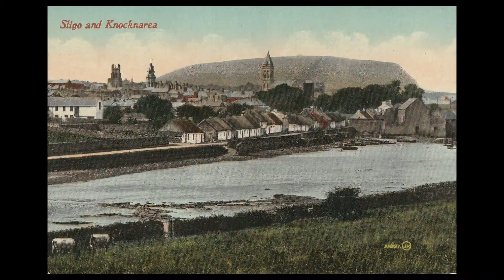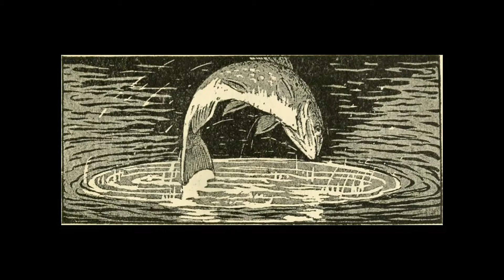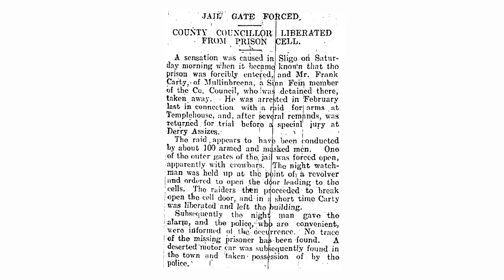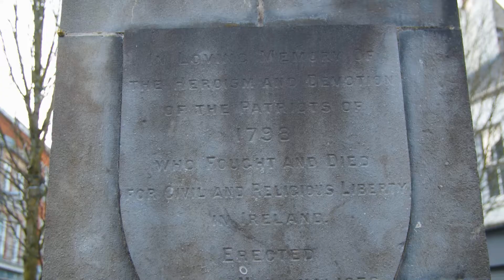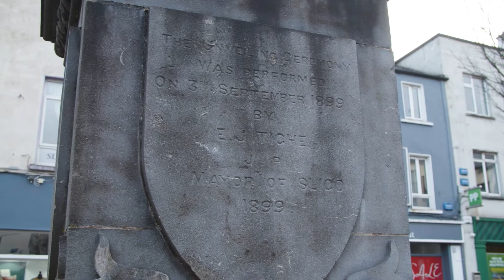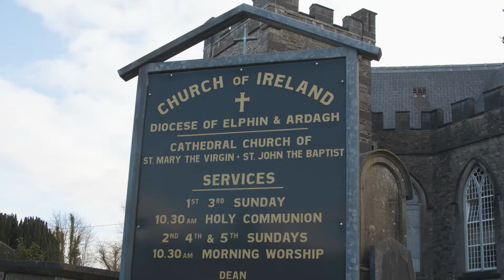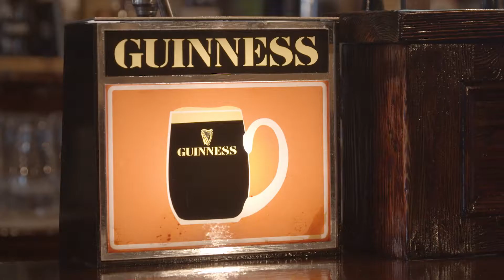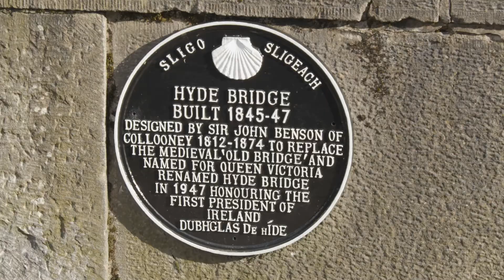Sligo Walking Tours.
Sligo Town tour for St. Patrick's Day festival 2021.